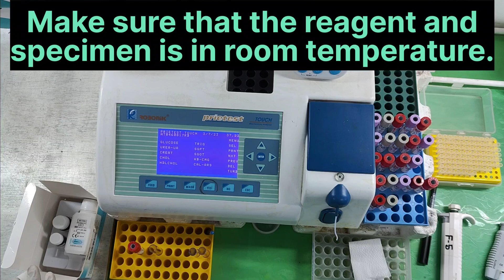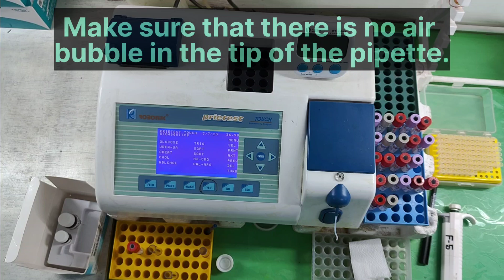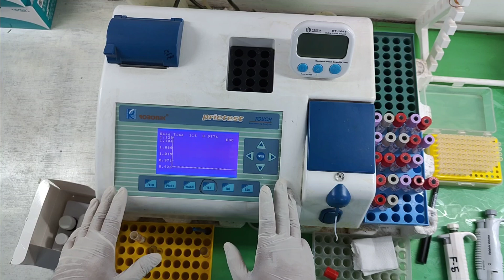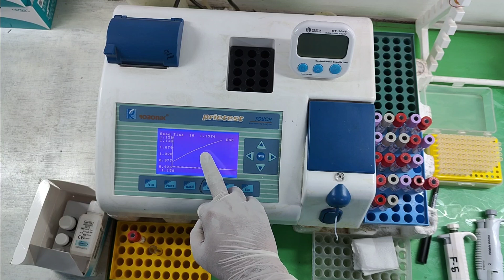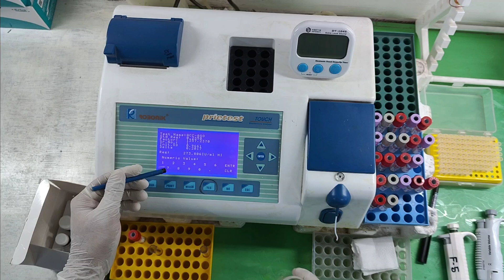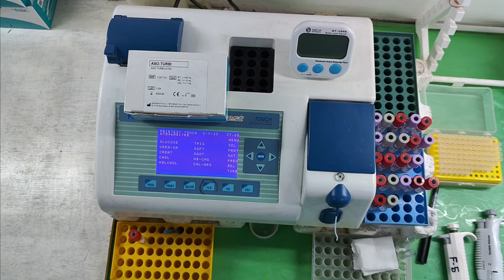ASO TITRE (Quantitative Estimation) | ANTI-STREPTOLYSIN-O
🎯⬇️⬇️DETAILS:-

Anti-streptolysin O (ASO) antibodies are a specific type of antibody that the immune system produces in response to infection by Streptococcus bacteria, particularly Group A Streptococcus (GAS). GAS is responsible for causing various infections, including strep throat, scarlet fever, and rheumatic fever.

Streptolysin O is an enzyme produced by Streptococcus bacteria. It is involved in the destruction of red and white blood cells, which can lead to tissue damage and the symptoms associated with streptococcal infections. ASO antibodies target and neutralize the streptolysin O enzyme, preventing it from causing further damage to cells and tissues in the body.

ASO antibodies belong to the class of immunoglobulins known as IgG antibodies. IgG antibodies are the most common type of antibody found in the bloodstream and play a crucial role in the immune response. ASO antibodies are specific to the streptolysin O antigen, which is present on the surface of Streptococcus bacteria.

Testing for ASO antibodies is important in diagnosing and monitoring streptococcal infections. When a person is infected with Streptococcus bacteria, their immune system produces ASO antibodies as part of the immune response. The levels of ASO antibodies in the blood start to rise about a week or two after the initial infection and can remain elevated for several weeks. Therefore, measuring ASO antibody levels in a blood sample can help determine whether a person has recently been infected with Streptococcus bacteria.

High ASO antibody levels are often indicative of a recent or ongoing streptococcal infection. This information can be valuable in diagnosing conditions such as strep throat or scarlet fever. Additionally, ASO antibody testing is used to identify individuals who are at risk of developing complications such as rheumatic fever, a serious inflammatory condition that can affect the heart, joints, and other organs.

It's worth noting that while ASO antibody testing is valuable in diagnosing streptococcal infections, it's just one tool among several that healthcare providers use to assess a person's condition. Clinical symptoms, medical history, and other laboratory tests may also be considered to make an accurate diagnosis and determine the appropriate course of treatment.

Description of Anti-streptolysin O (ASO) titer :-

- ASO titer is a blood test used to detect antibodies against streptolysin O.
- Streptolysin O is a toxin produced by Streptococcus pyogenes bacteria (Group A Streptococcus).
- The test helps diagnose streptococcal infections like strep throat, scarlet fever, and rheumatic fever.
- When exposed to the bacteria, the body produces antibodies, including ASO, as part of the immune response.
- ASO titer measures the level of these antibodies in the blood.
- Elevated ASO levels indicate recent or past exposure to Streptococcus pyogenes, not necessarily an active infection.
- The test aids doctors in diagnosing and monitoring streptococcal infections and related complications.
- ASO titer results are interpreted alongside clinical symptoms and other tests for a comprehensive diagnosis.
- The test is a valuable tool but not the sole factor in making medical decisions regarding streptococcal infections.

➡️👉anti streptolysin o,
antistreptolysin o test,
antistreptolysin o,
antistreptolysin o test procedure,
streptolysin o,
anti-streptolysin o,
antistreptolysin o test in hindi,
anti streptolysin o titre,
antistreptolysin o titre,
streptolysin o test,
anti streptolysin o meaning in hindi,
antistreptolysin o titer,
what is antistreptolysin o,
antistreptolysin o (aso),
antistreptolysin o treatment,
antistreptolysin o in hind
aso,aso test,
blood test,
antibodies,
antistreptolysin o,
aso normal range,
infection,
bacterial endocarditis,
antibodies level,
throat issues,bacteria,gas,
streptococcal,
strep infection,
antistreptolysin o test,
streptococcus pyogenes,
group a streptococci,
non-suppurative complications of gas,
rheumatic fever,
glomerulonephritis,
neutralization test,
latex agglutination test,
laboratory technologist